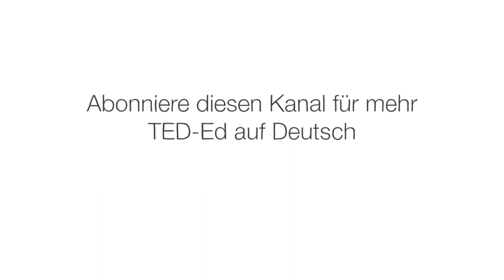Gyotaku: Die altjapanische Kunst des Fischdrucks – K. Erica Dodge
Wie verewigten Fischer ihren besten Fang bevor die Fotografie erfunden wurde? Im Japan des 19. Jahrhunderts waren Fischerboote mit Reispapier, Sumi-e-Tinte und Pinseln ausgerüstet, um Gyotakus zu kreieren, kunstvolle Radierungen frisch gefangener Fische. K. Erica Dodge erzählt die Geschichte dieser ehrgeizigen Fischerkultur und gibt Tipps, wie man selbst solche Radierungen herstellen kann.

Lektion von K. Erica Dodge, regie von Franco Barroeta Fonseca.